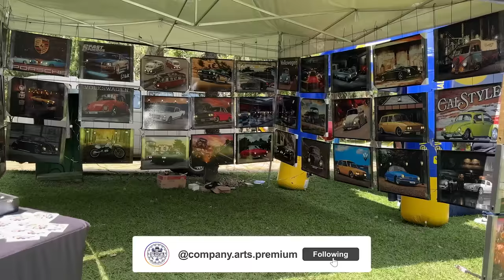PERFEITO! AUTOCONCEPT FILME COMPLETO - 2 HORAS DE CARROS CUSTOMIZADOS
Autoconcept entrou para história!
Bastidores, imprevistos, projetos, matérias com os carros mais incríveis da internet, impossível você desgrudar os olhos da tela.
Parabéns a todos que prestigiaram o evento e tenho certeza absoluta que o próximo vai ser ainda mais incrível
7008Films o canal eleito pelo público referência em cobertura de eventos automotivos pelo mundo.